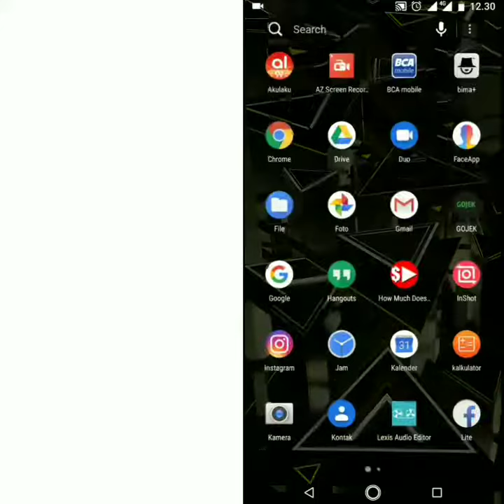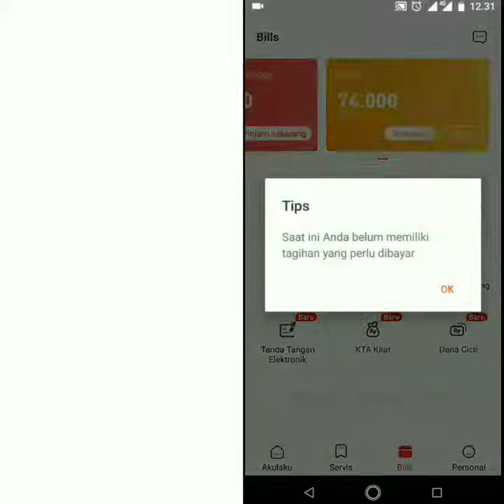Solusi pesanan di refund sudah di bayar di Akulaku "part 10"